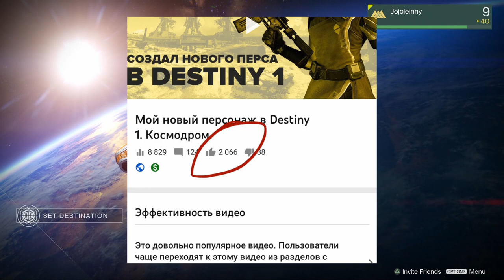Мой новый персонаж в Destiny 1. Луна.